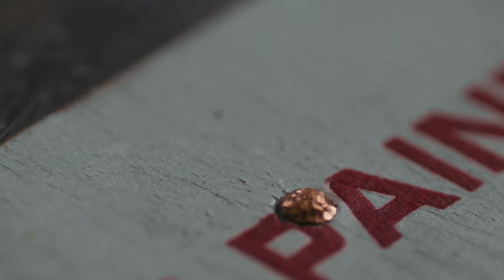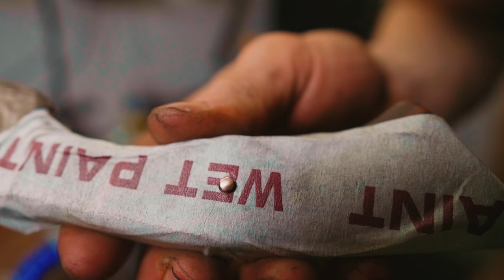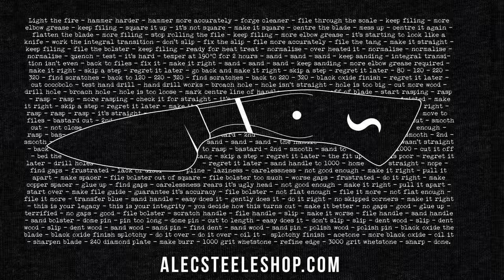MAKING A KNIFE WITH NO POWER TOOLS!!! PART 8 - FINISHED!!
SD CARD

Seriously, be very concerned about your health. Much cheaper to buy these things now than perish 20 years too soon or worse.
YOU NEED THIS AT ALL TIMES (Tourniquet)

My name is Alec Steele and I am a 20 year old blacksmith from Norfolk in the United Kingdom. I upload a vlog from my day at the workshop almost every single day. Lots of sparks, lots of making, lots of fantastic-ness. Great to have you here following along!